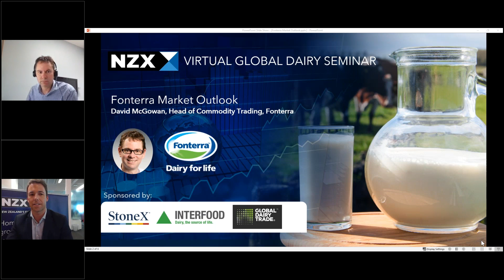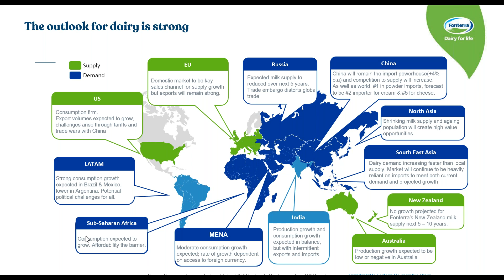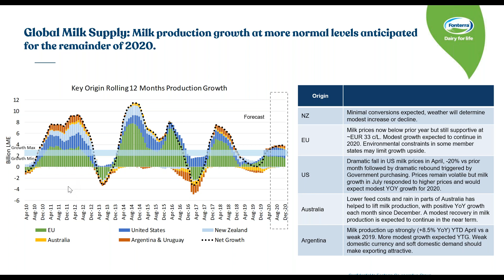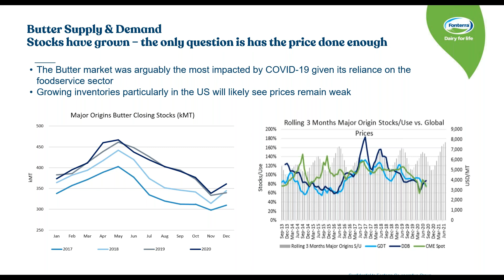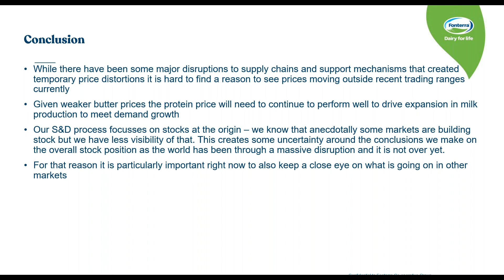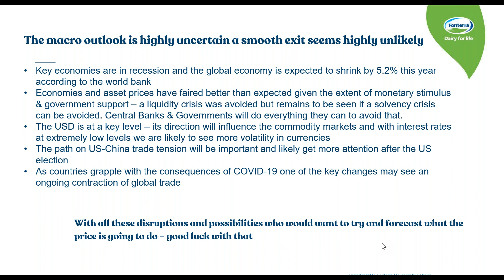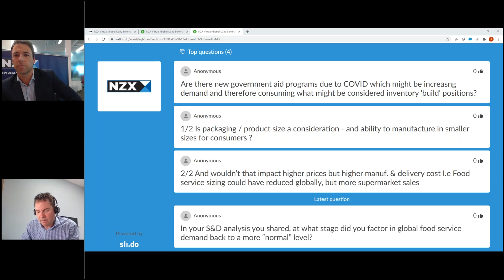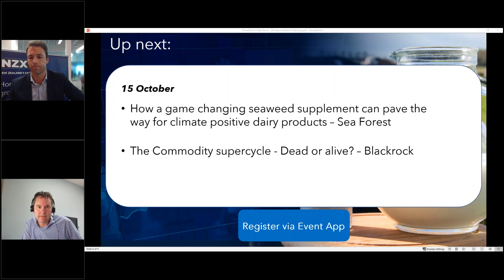Fonterra Market Outlook, NZX Virtual Global Dairy Seminar 2020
Fonterra Market Outlook - NZX Virtual Global Dairy Seminar, 15 October 2020

David McGowan, Head of Commodity Trading at Fonterra with an update around how oceanic ingredients markets are shaping up as well as a look at the farmgate situation.